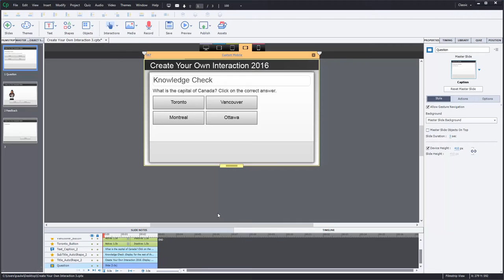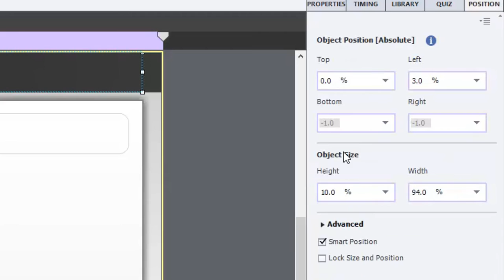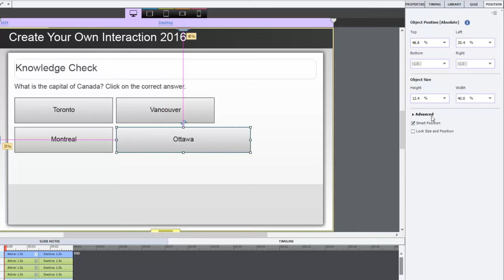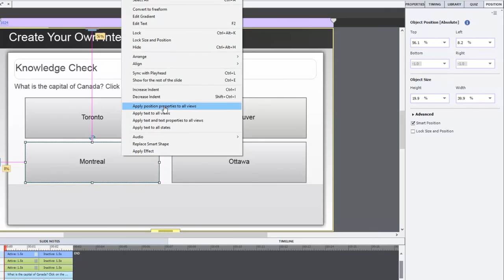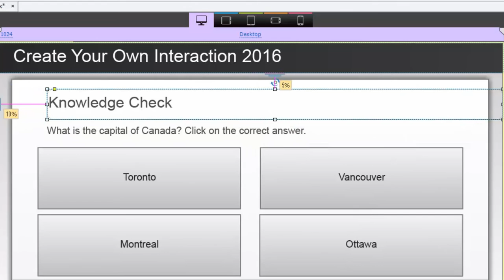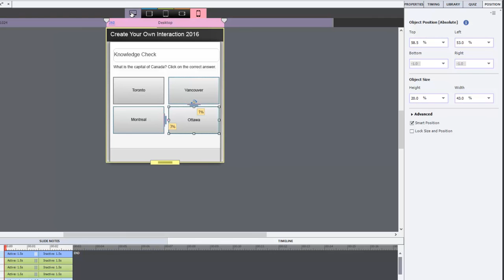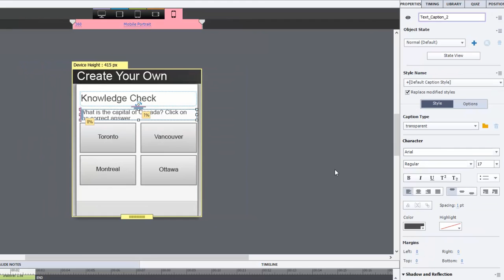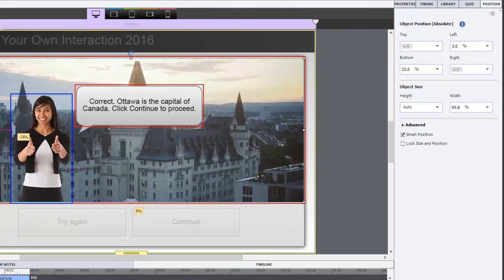Adobe Captivate Responsive Design Secrets Revealed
In this Adobe Captivate video tutorial, I show you what you need to know to use responsive design in your Adobe Captivate eLearning project